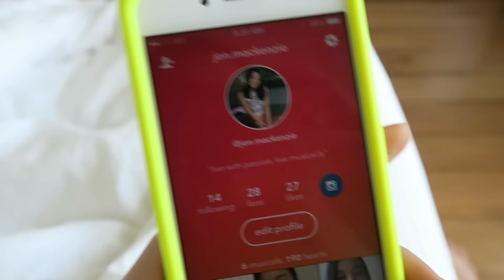HAJI LANE WITH JENNA! | 02/27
jenna's ig // @jenn.leas19
my musical.ly // @jen.mackenzie